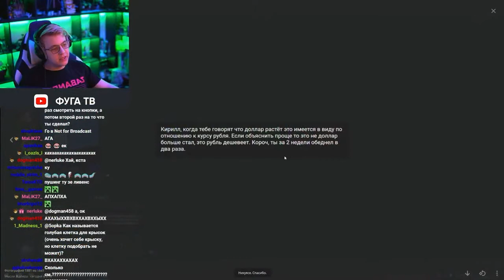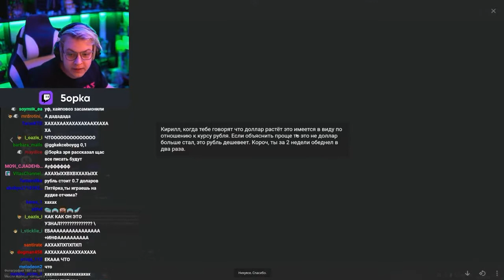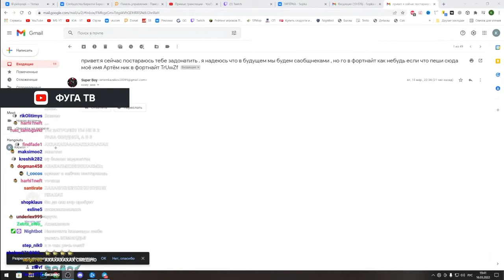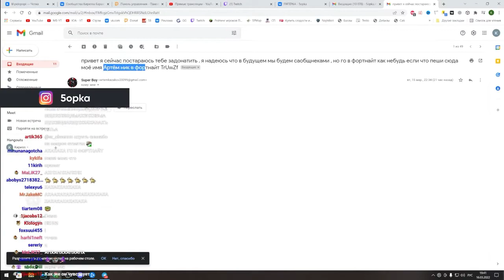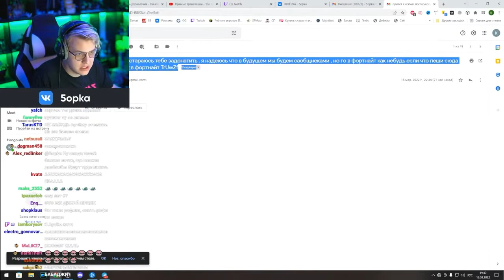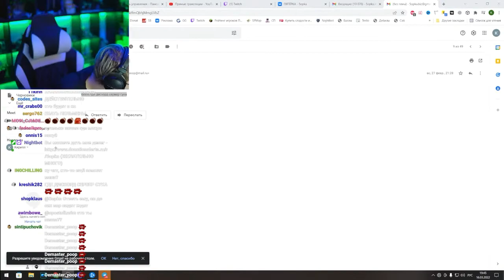Пятёрка показывает Тупые Сообщения на свой Бизнес-Имейл | Нарезка стрима Фуга ТВ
Связь с нарезчиком
shizo_yto4ka: